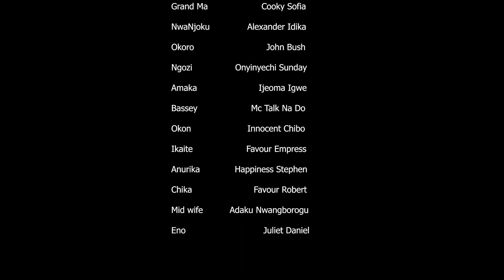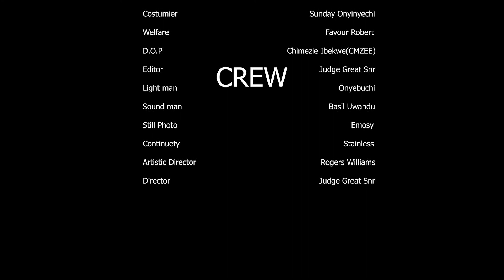until death season 3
We bring to you best of African movies featuring your favourite actors. We bring to your screen genres of movies which include Action, Comedy, Drama, Fantasy, Horror, Mystery, Romance, Thriller,  African, Epic.